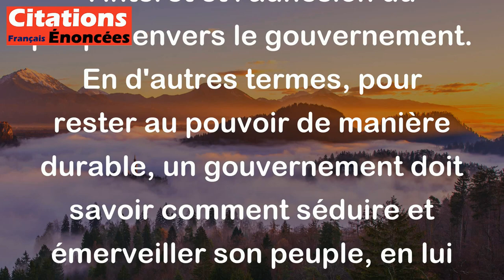Edmond et Jules de Goncourt - Un gouvernement serait éternel à la condition d'offrir tous les jours,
Cette citation des frères Edmond et Jules de Goncourt signifie que pour qu'un gouvernement puisse durer éternellement, il doit constamment impressionner et divertir le peuple. L'image du feu d'artifice suggère qu'il faut offrir régulièrement des spectacles éclatants et captivants pour maintenir l'intérêt et l'adhésion du peuple envers le gouvernement. En d'autres termes, pour rester au pouvoir de manière durable, un gouvernement doit savoir comment séduire et émerveiller son peuple, en lui offrant des moments de célébration et de divertissement.